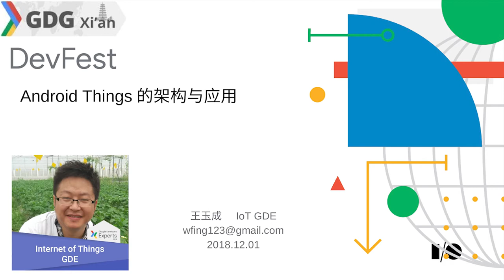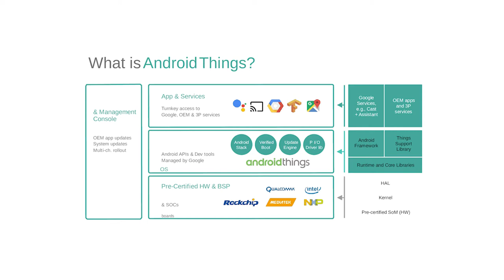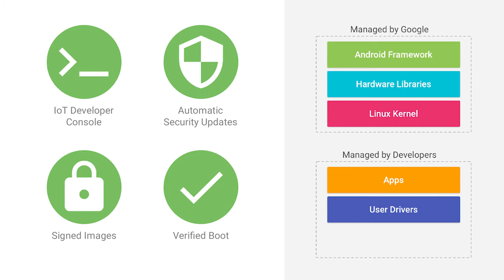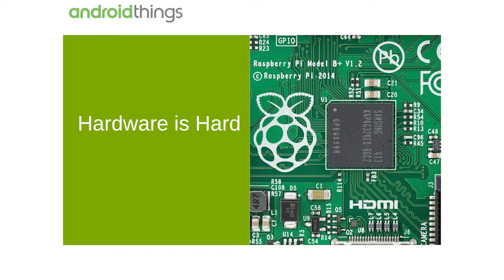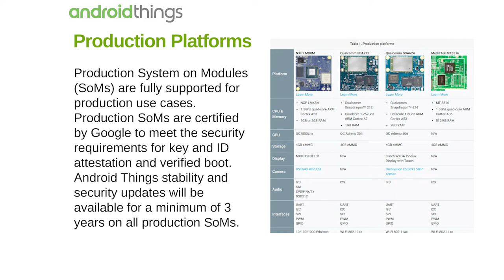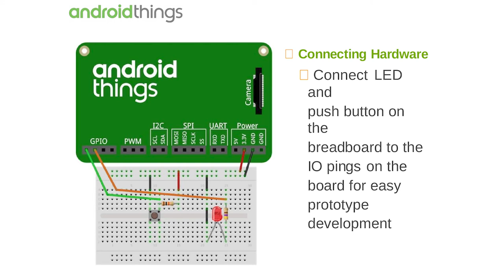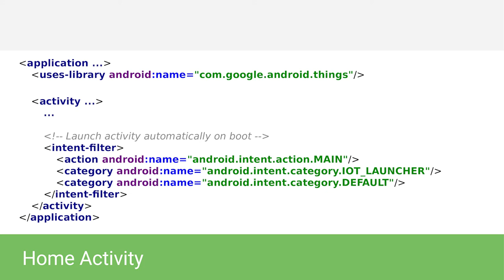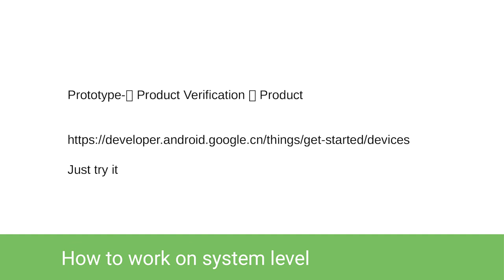Android Things 架构及性能分析 - 王玉成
*UPDATE* 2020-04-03: 重新上传之前频道内缺失的视频。顺带修复了音频。

特殊说明: 这个话题的屏幕录像丢失了，于是只好用备用的音频来猜测讲到了哪里，所以可能会有音频和 PPT 不对应的问题。当然，上传也晚了很多。

12月1日，GDG西安的 DevFest 又来了。这次我们邀请了 GDE 王玉成 给大家带来 Android Things 和 TensorFlow Lite 的主题分享。

在2016年12月13日,谷歌公布了一个叫做 Android Things 的 Android 版本.这款操作系统可以运行在有线扬声器、智能控温器、安全摄像头、路由器等各种设备上.谷歌的理念是,通过 Android Things 让 Android 开发者与公司能够以他们过去的开发方式继续开发物联网硬件设备.这其中的关键一点是 Android Things。
York 将会带大家进入这个有趣的领域，并和大家分享他的经验。

中国首位 IoT 领域的谷歌开发者专家 (GDE) ，资深嵌入式和蓝牙技术专家。
GDE: Google Developers Expert 谷歌技术专家.